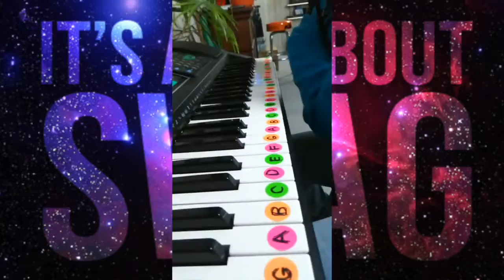Yee Yee.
Goal: Make the cringiest video possible in 5 minutes and 44 seconds. Bus' a rhyme with home-slice Kaylee. Props to her for staying up until 3 a.m. to edit the crap out of the video and everything else.

Video was taking in my hostage basemen- my garage.

~Ghosty